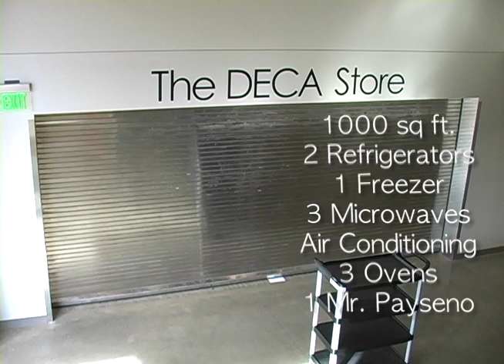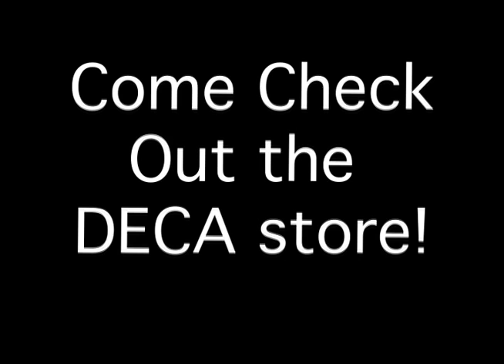Issaquah High School 2013 - DECA Cribs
DECA Cribs
Staring Kevin Walker
Produced by Zach Lawless